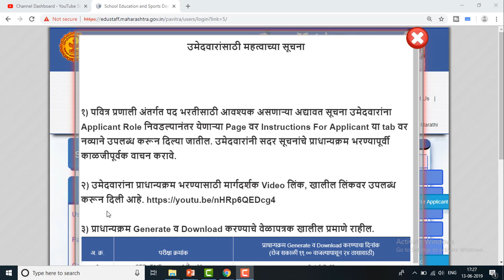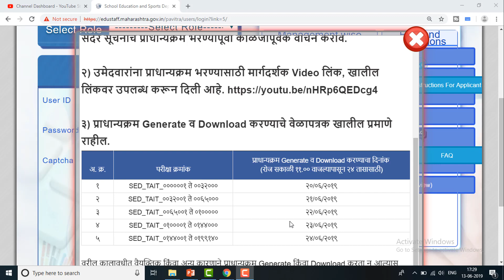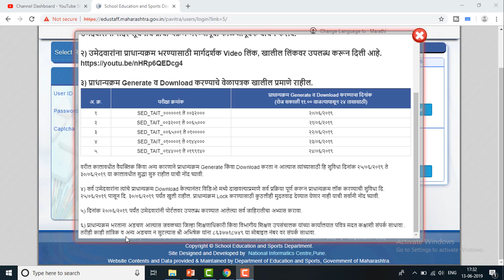पवित्र वर प्राधान्यक्रम भरण्याचे वेळापत्रक जाहीर | pavitra portal preferences time table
शिक्षक भरती पवित्र प्रणालीवर प्राधान्यक्रम नोंदवताना आवश्यक सर्वसाधारण सूचना

PAVITRA Portal Shikshak Bharati Pradhanykram
पवित्र पोर्टल शिक्षक भरती
20 मे पासून पसंतिक्रम?

13 ते 15 मे सर्व्हर शिफ्टटिंग पूर्ण

मार्गदर्शक व्हिडीओ सूचना

न्यायालयीन सुचनांच्या आधीन राहून पसंतिक्रम प्रक्रिया

न्यायालयीन निर्णय अनुकूल अथवा प्रतिकूल आल्यास आवश्यक असेल तेवढ्याच अर्जात बदल

पात्रता पूर्ण असलेल्या विद्यार्थ्यांचीच निवड होईल.

आयुक्त निवडणूक कामात असले तरी शिक्षक भरती वेळेवर करण्याचा प्रयत्न, शिक्षण विभागातील सर्व टीम आयुक्तांच्या मार्गदर्शनाखाली शिक्षकभरतीचे काम करत आहे.

कोर्ट सुरू झाल्यानंतर राहिलेल्या याचिका पहिल्याच आठवड्यात सुनावणी घेण्यासाठी प्रयत्न